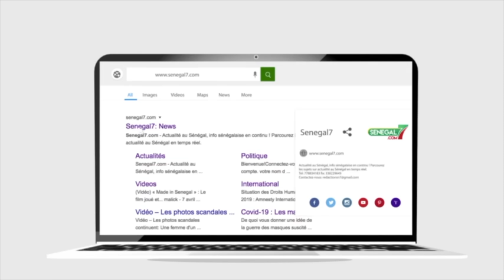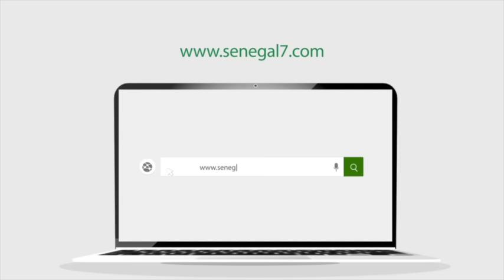Revue de Presse (Wolof) de Zik fm du Mercredi 09 Août 2023 avec Mantoulaye Thioub